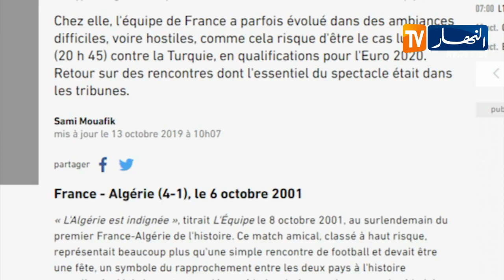تورام :الجماهير الجزائرية أفسدت العرس الكروي بين الديكة و الخضر سنة 2001